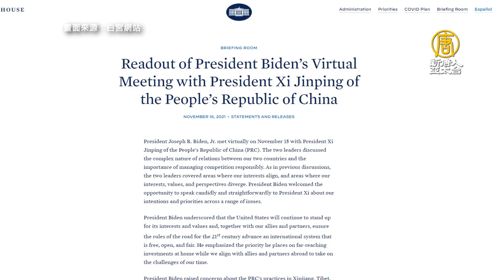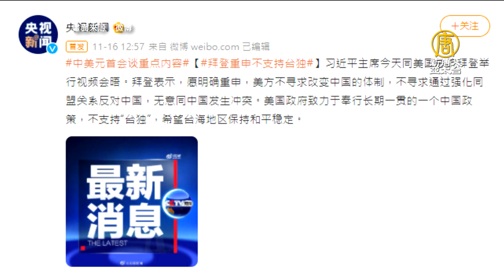學者：拜習會結果在預期內 三重點外走過場